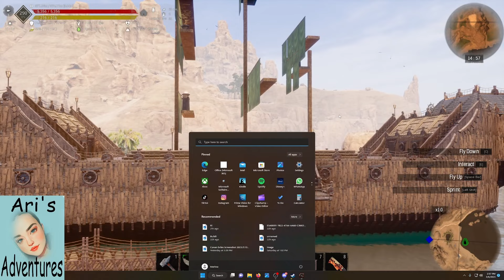Conan Exiles Let's Build a Ship Base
Come join me and my friends as we head out on adventures to places unknown!